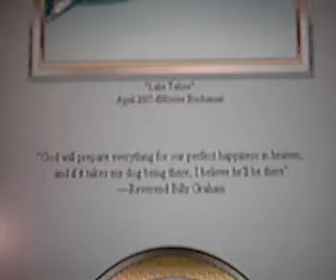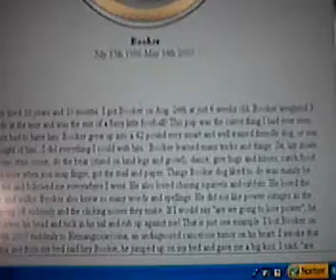booker memorial video.ASF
My Booker dog memorial july 17th 1996-may 14th 2007 Passed naway of cancer-hemangiosarcoma suddenly on Monday may 14th 2007- Most horrible day in my life. Rest in peace Booker doggie.